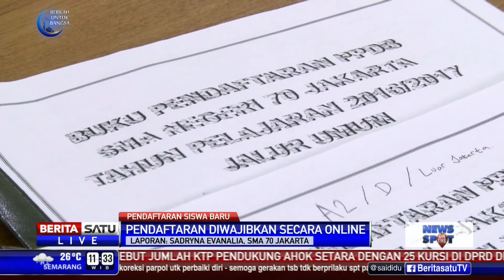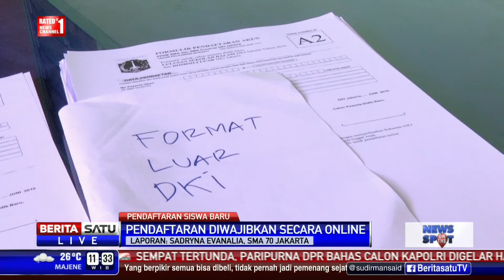Pendaftaran Online Siswa SMA Baru Diperpanjang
Terganggunya server situs penerimaan siswa peserta didik baru membuat Dinas Pendidikan DKI Jakarta memperpanjang waktu pendaftaran secara online.

Facebook.com/BeritaSatuTV
Youtube.com/BeritaSatu